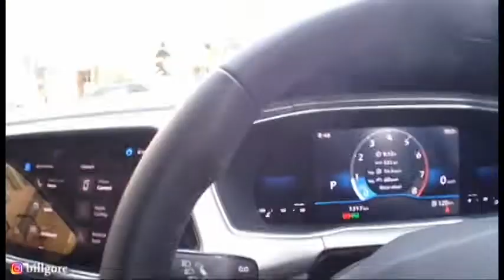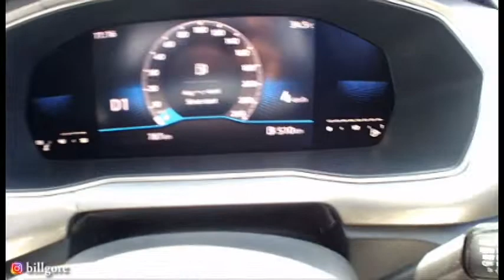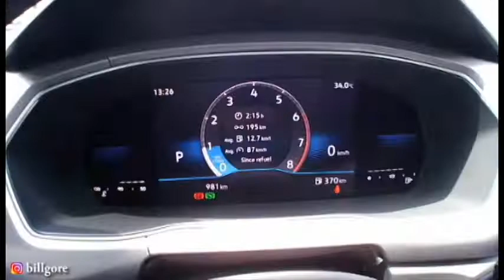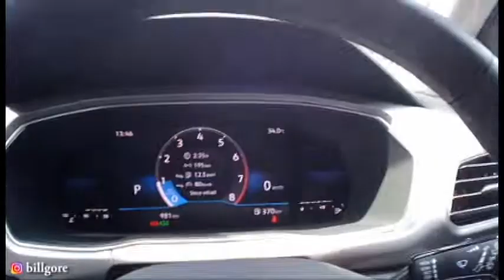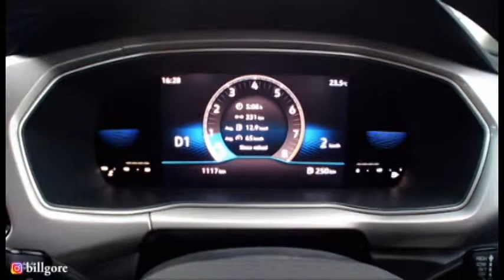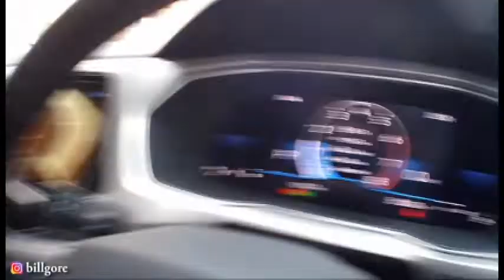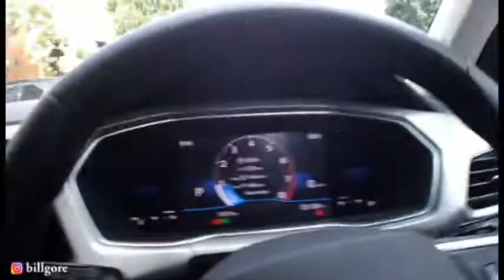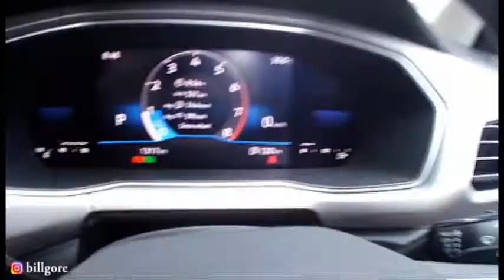CarVlog | PESAING TOYOTA RAIZE DAN DAIHATSU ROCKY ! VW T-CROSS Test Drive ke Luar Kota Bensin IRIT !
Di Vlog ini gue dipinjemin Unit Test Drive T-Cross oleh VW Indonesia, dan langsung gue test bawa jarak jauh agar dapat mengetahui ergonomi berkendara si Vw Baru ini.

Terimakasih untuk VW Indonesia telah meminjamkan kami Unit Test VW T-Cross ini.

untuk lebih jelasnya silakan tonton video nya sampai habis yaa.

Business